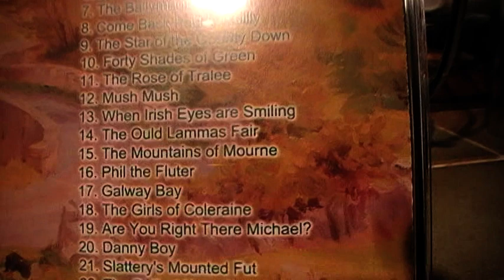Irish Song-The Buncrana Train - Song by Stanley Bell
Irish song- the buncrana train